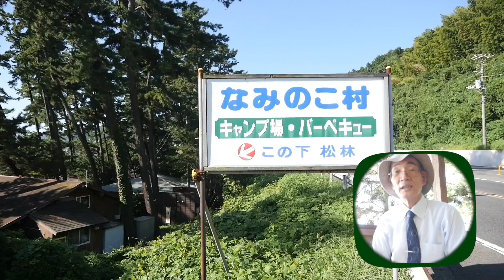根府川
このビデオは 根府川